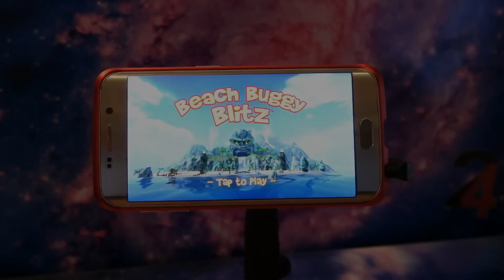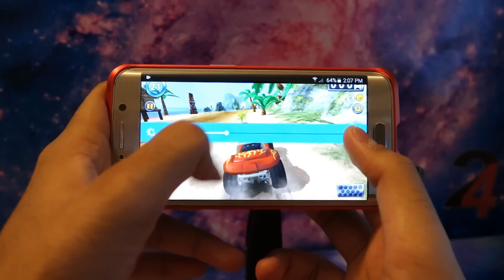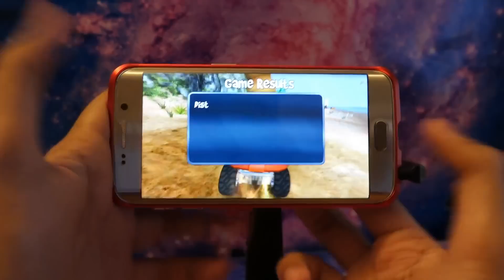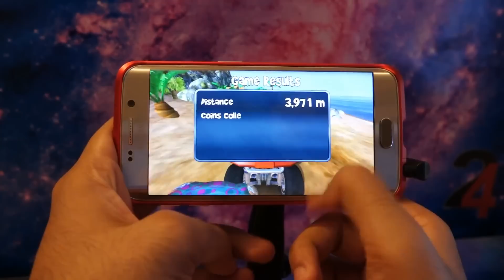Beach Buggy Blitz - Samsung Galaxy S6 Edge Gameplay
~Beach Buggy Blitz (2014)

►Game Info
Drive your hot-rod beach buggy as far as you can into the uncharted depths of a mysterious tropical island!

Swerve and smash through a gorgeously detailed and completely destructible world packed with Tiki statues, grass shacks, giant crabs, lava monsters...even yetis! Explore sun-swept beaches, secret caves, fog-shrouded swamps, ruined temples and erupting volcanoes in this action-packed quest of discovery and mayhem!

Build a performance-boosting collection of upgrades and powerups! Unlock new vehicles like the Lightning muscle car and Rock Stomper monster truck. Upgrade your cars and customize their paint jobs. Collect wacky new characters. Unlock and upgrade amazing powerups like the fire-spitting Boost, the coin-tastic Coin Bubble, and a Shield that turns you into a unstoppable smash-everything force of destruction!

Kik: pharmit

~Pharmit24